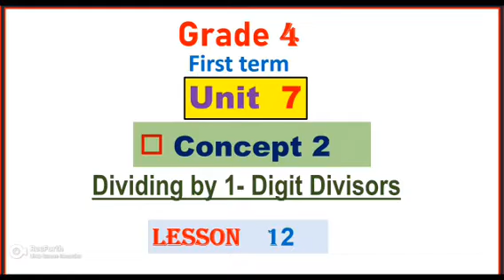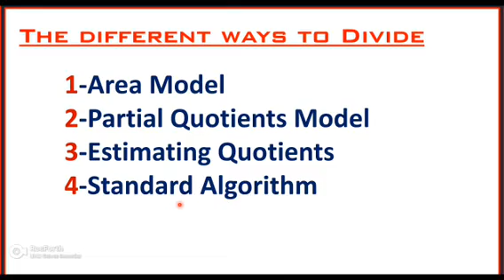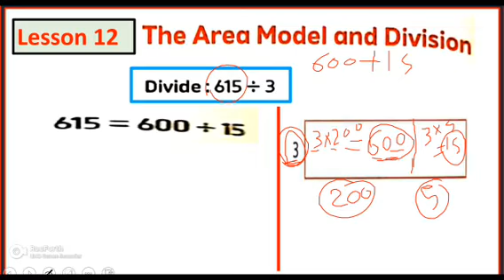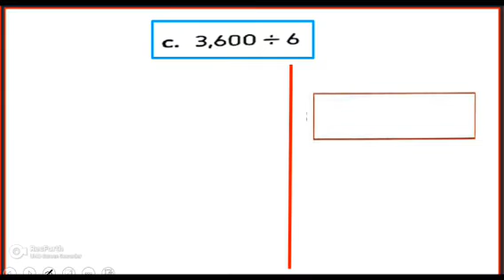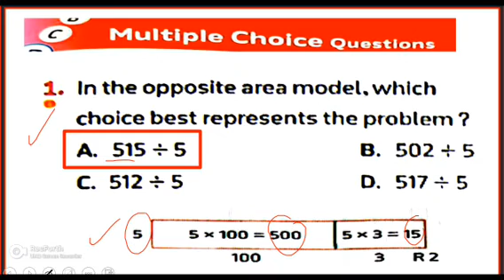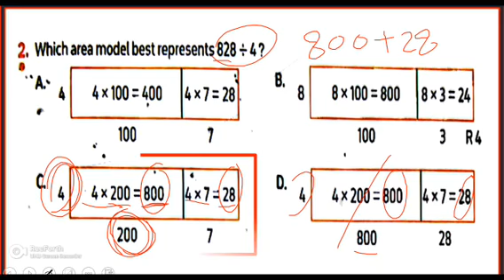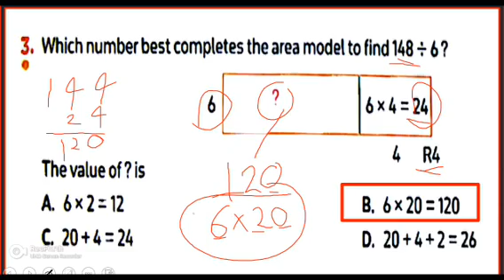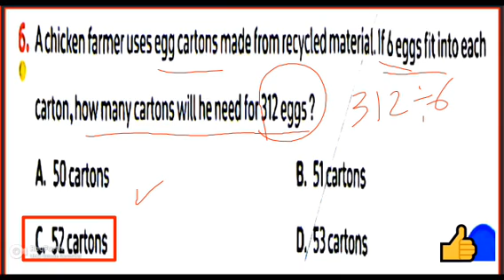Math - grade 4 - first term - unit 7- concept 2- lesson 12 - ماث رابعة - المنهج الجديد -Division